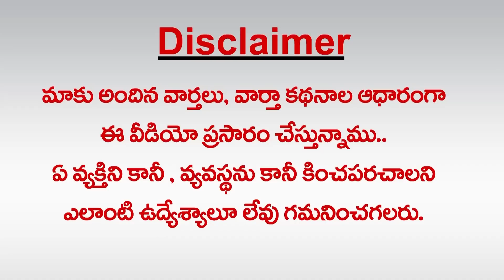చంద్రబాబు ఆంధ్రులు మరువలేని నాయకుడు : Chandrababu Lost His Credibility | greatandhra.com